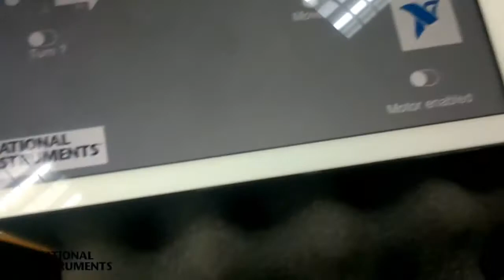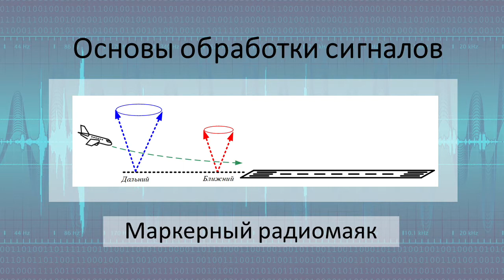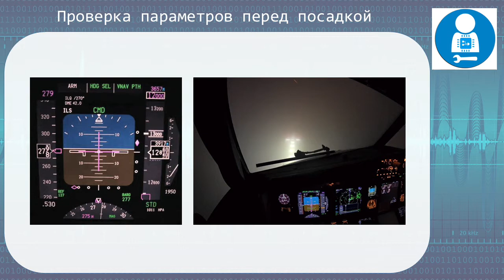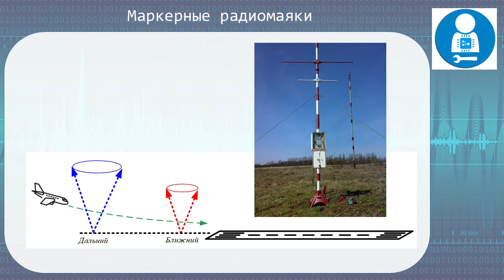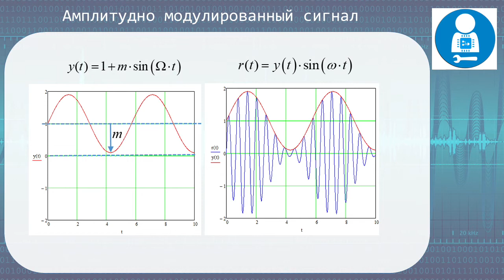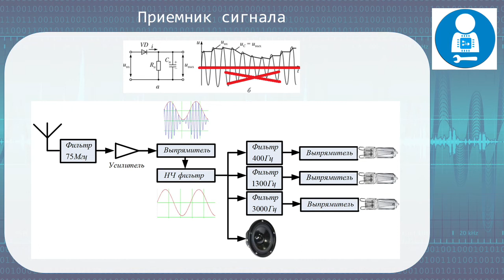Маркерный радиомаяк. Обзор технологии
Обзор одной из самых простых систем радионавигации. Прежде чем проектировать вычислительные системы, разбираемся с предметной областью.